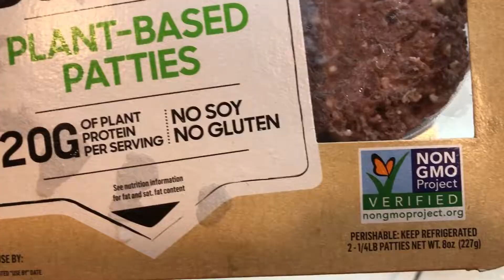Vegetarian Burger Steak / Patty - Best Yummy Comfort Food Recipe - with Mushroom Sauce - Beyond Meat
Another recipe for a Meatless Monday! Vegetarian Burger Steak - Best Comfort Food Recipe - Plant Based - Beyond Meat - Husband’s Favorite